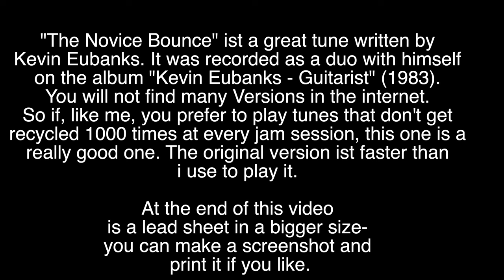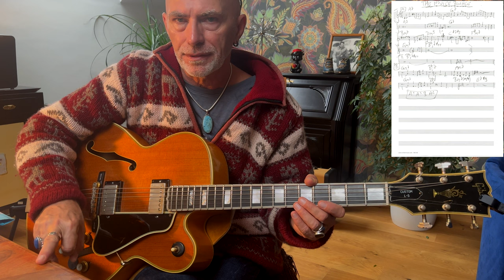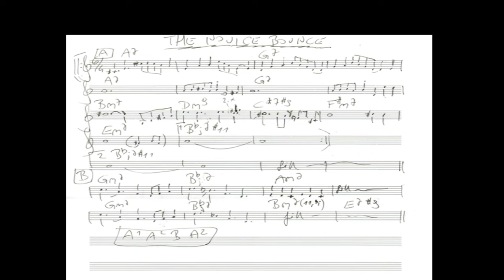Lesson #75: The Novice Bounce (Kevin Eubanks)